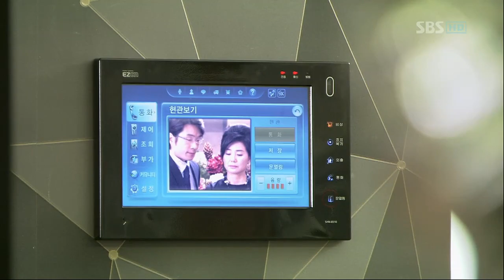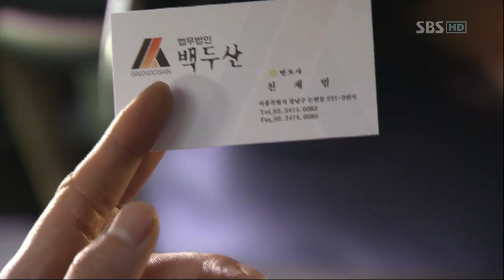내게 거짓말을 해봐.E03.110516_02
내게 거짓말을 해봐.E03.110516